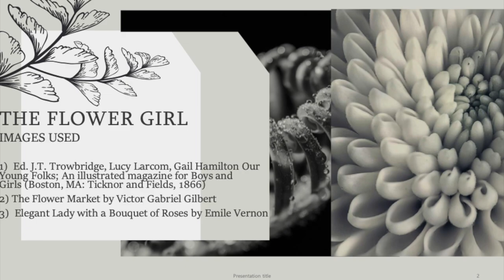THE FLOWER GIRL HD 1080p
the flower girl sings to sell you some flowers

the flower girl  by RAJ ARUMUGAM

I bring you flowers
dear Sirs and Ladies; flowers of softness
for most gentle souls
and flowers in full bloom for most radiant beings
here I bring flowers
that I plucked just now
and that, exquisite ones,
dignified Sirs and gentle Ladies –
most delicate flowers I have
that are red and blue and green
and of many hues and all colours
that the hills and the air and the clouds
have coaxed and brought to our earth
I have flowers
and that most beautiful
that I have brought from
the fields and valleys
with the scents of the angels and aroma that come
from the rolling hills
O most
I have brought you these flowers that
grow in abundance in our hills
O will you not pick what
delights your hearts
from my ample baskets
and happily fill my purse in return?